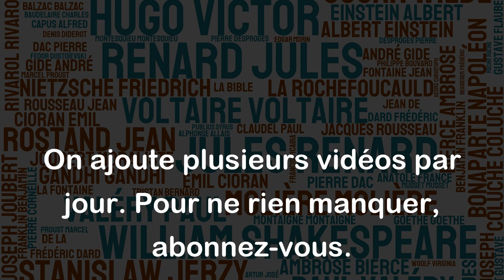Le vrai défi est de maintenir l'attention avec trois fois rien. - Bjork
Cette citation de Bjork met en avant l'importance de la simplicité et de l'efficacité dans la création artistique. Le défi consiste à captiver le public avec des éléments minimes, sans tomber dans l'excès ou la surcharge. Il est souvent plus difficile de retenir l'attention avec des éléments limités, car il faut pousser la créativité au maximum pour véritablement briller. En somme, cette citation souligne l'essence de l'art minimaliste qui cherche à provoquer des émotions intenses malgré une utilisation limitée de moyens.